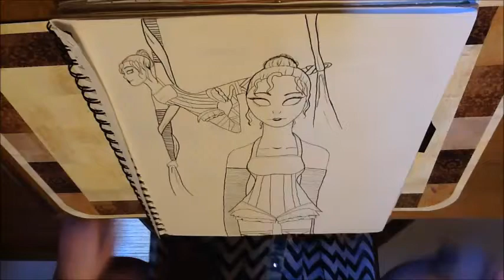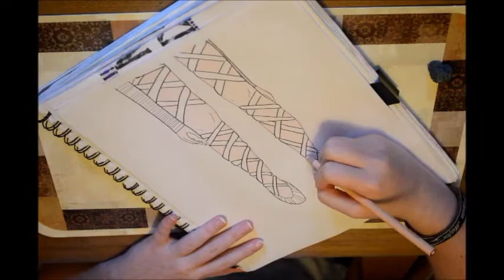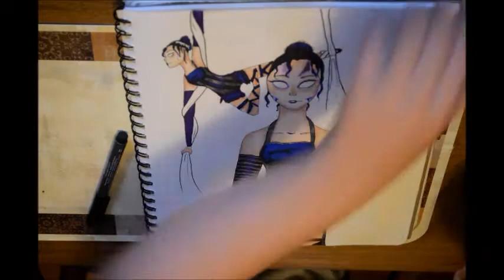Morbid Circus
Hello everyone! This was for a contest entry on Pics Art so I hope you enjoy!

Materials I used to make this piece:
Sketching- Daler Rowney Simply sketching pencil in HB, Pentel Clic Eraser, and some kneadable eraser.
Lineart- Sakura's Pigma Sensei multi liners (0.3, 0.4, 0.6 mm), Prismacolor Premier multi liners (0.5mm)
Coloring- Prismacolor Pencil Crayons (48 set and colorless blender), Primacolor Markers ( 24 set and colorless blender), Faber-Castle Indian Ink (grey tons), Pearlescent watercolors (16 color pods), white gelly roll, and a medium brush pen that has no name because I threw away the wrapper.